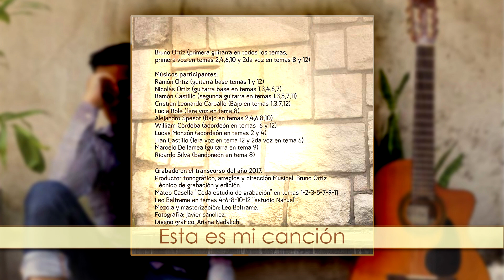Esta Es Mi Canción-Bruno Ortiz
´´Esta es mi canción´´ es un chamame que nació un día en el transcurso de un viaje desde Vira Soro Ctes., a Corrientes capital.
el tema pertenece a Mario Tesare, de Equina Ctes., y Bruno Ortiz de Reconquista Santa fe.